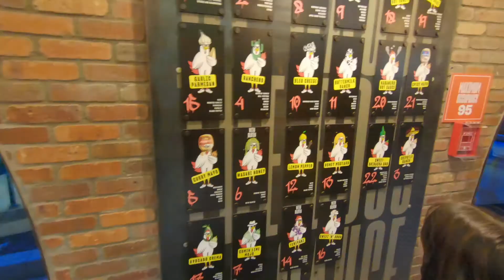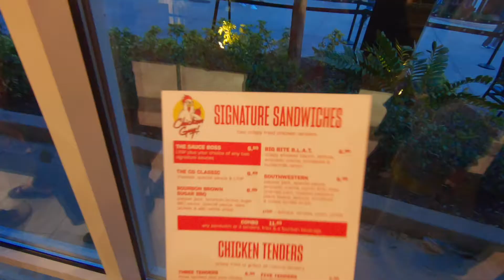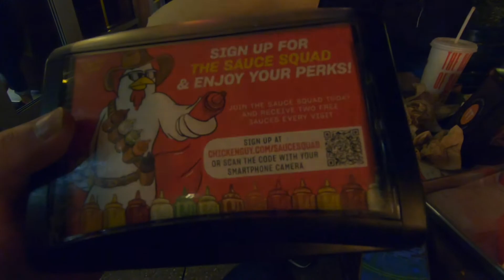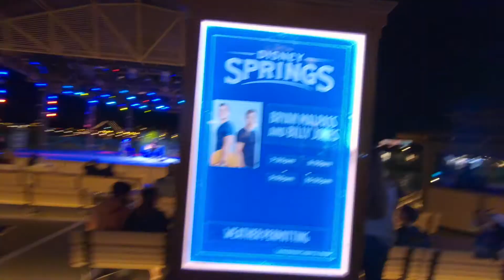Disney Springs Chicken Guy, Disney Merchandise, and Happily Ever After Fireworks from the Polynesian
In todays Vlog we take some visitors to Disney Springs to review the menu at Guy Fieri's restaurant Chicken Guy and see some of the amazing street performers  around the shopping center. We also take a trip over to the Polynesian Village to see the new Happily Ever After fireworks at Magic Kingdom from the beach at the resort. Then we head back to Disney Springs to take a look at the new 2020 merchandise in the World of Disney store. I hope you enjoy the video.

Leave me comments, I would love to hear from you!

Hi, I’m Adventure Erik, and I’m so glad you decided to join me on my travels around Florida. My family and I used to regularly visit Walt Disney World theme park in Orlando, Florida on vacations as tourists and we always had a lot of fun going on rides, watching the shows, and all the entertainment and attractions, dining, food, and treats that millions of visitors enjoy every year. Recently, we had a big event happen in our lives, we moved to Florida, now the fun never has to stop. I hope you continue to watch my videos as we experience new attractions and entertainment in Florida, including but not limited to WDW and Legoland. Leave me comments, I love to hear from fans and listen to ideas about improving my channel, If you happen to see me, stop by and say hello, and don’t forget to Like and Subscribe!
Join the Adventure and I’ll see you in the parks!